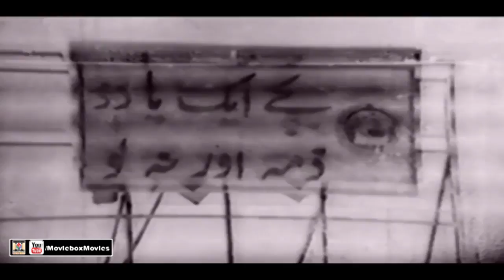IK BACHA AKHIYON KA TARA - MASOOD RANA - PAKISTANI FILM NAWAB ZADA